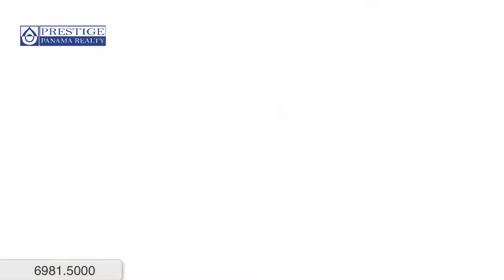Venta de lote en Playa las Lajas. Lot for sale Chiriquí Prestige Panama Realty. 6981.5000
Venta de lote en Playa las Lajas. Chiriquí
Lot for sale in Las Lajas Beach. Chiriqui

ID: 1000  |  Tipo: Lotes Residenciales

Precio (USD): $72,000 (Negociable)

Dirección: Chiriquí. Playa Las Lajas

Descripción:
Lote de esquina listo para que usted pueda construir su casa muy cerca a la playa en Las Lajas
ID: 1000  |  Type: Residential Lots

Price (USD): $72,000 (Negotiable)

Address: Chiriquí. Las Lajas Beach

Description
This is the lot you where looking for near Las Lajas Beach, located in a corner in a private area.